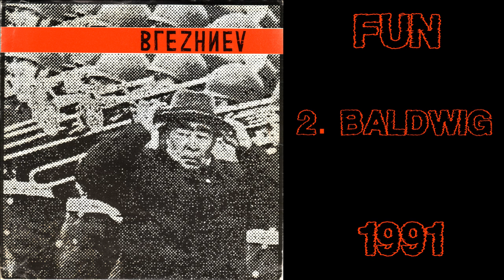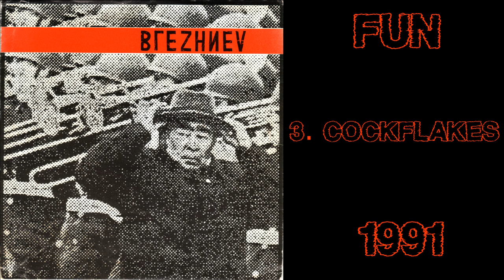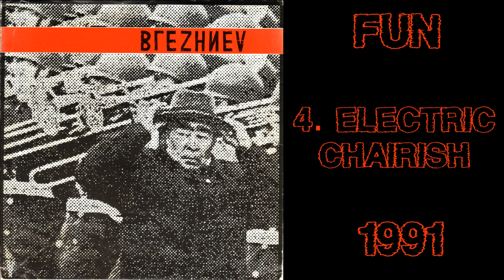Brezhnev - Fun (1991)/Join The Party (1994)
Brezhnev (Amsterdam, Netherlands)
Fun 7 Inch EP (1991)
+ Join The Party 7 Inch EP (1994)

Fun 1991:
Recorded November, 1991 at Sound Enterprise, Muiden, Holland.

Heidi Wolfling: Vocals
Ola Carbona: Guitars, Vocals
Frank Mötor: Bass, Vocals
Oeb MadSkull: Drums

00:00 01) Fun
02:16 02) Baldwig
04:20 03) Cockflakes
05:46 04) Electric Chairish

Join The Party 1994:
Recorded November, 1994 At Bunts Studios, Utrecht, Holland.

Heidi Wolfling: Vocals
Ola Carbona: Guitar, Vocals
Oeb MadSkull: Drums

09:46 05) She Ain't Horny, She's My Sister
11:55 06) Bam Bam Bam
14:02 07) She's Not Dead
16:38 08) My Mommy's Gun